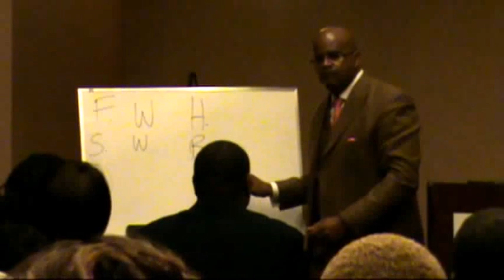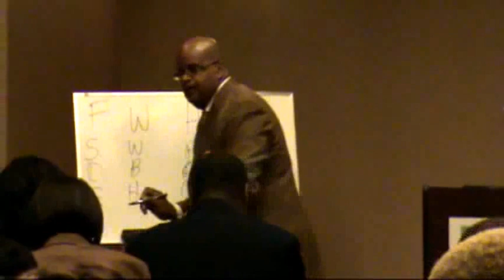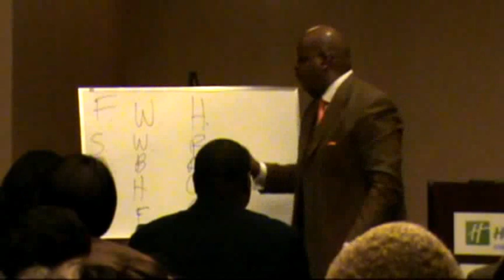Graylon Freeman You Must Not Know About Me Sunday Morning